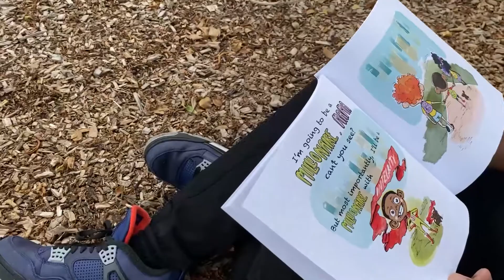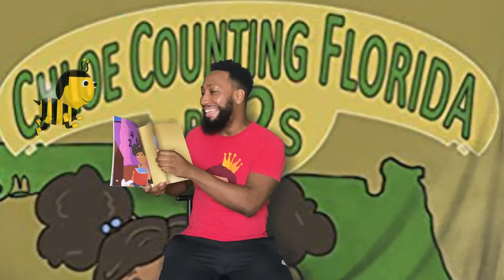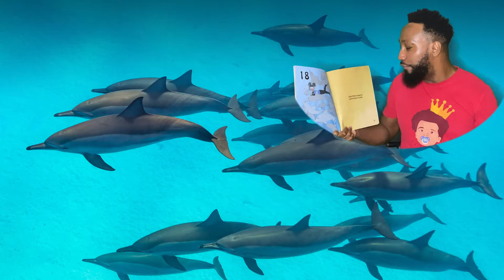Learning Numbers | Counting By 2's | Kids Book Read Aloud | Fun and Educational Videos For Kids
Enjoy this kid-friendly, animated video from your favorite storyteller Mr. Billy. Parents and little ones enjoy Mr. Billy reading "Chloe Counting Florida by 2's" written by Suzan Johnson. All month Mr. Billy will be featuring books written by black childrens authors. Its all about the kids!! BlackHistoryMonth​ CreateBlackHistory​
3kingvisions creates fun educational story time videos for infants & toddlers to help them develop the love of reading.